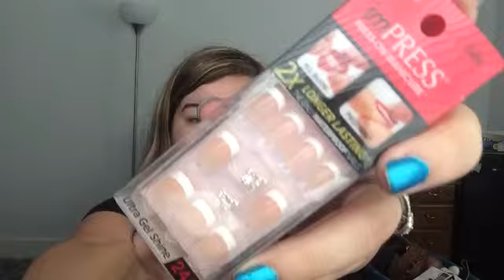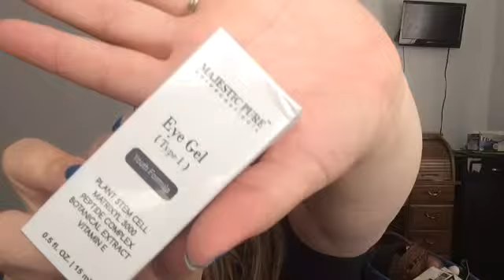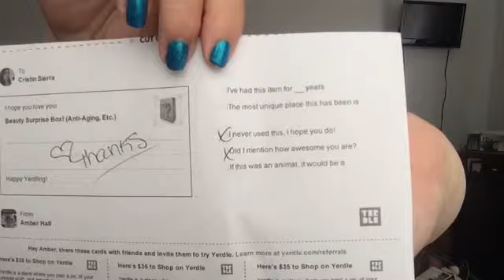Yerdle haul/unboxing #3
come yerdle with me! When you sign with with yerdle using my link you'll get an extra $35 yerdle dollars on top of the $25 yerdle dollars you get for signing up. That's a total of $60 yerdle dollars to get you started. Yerdle is totaly free to sign up, and you would only have to pay money for shipping labels.

this is not a sponsored video, all thoughts and ideas in this video are my own.